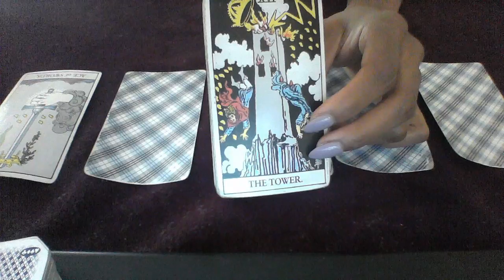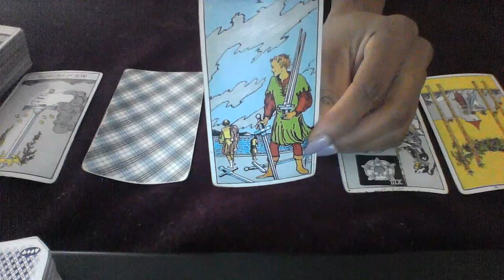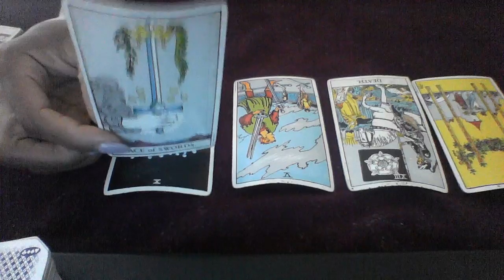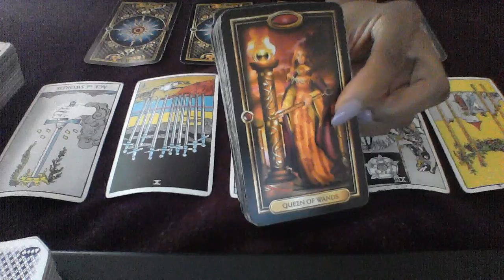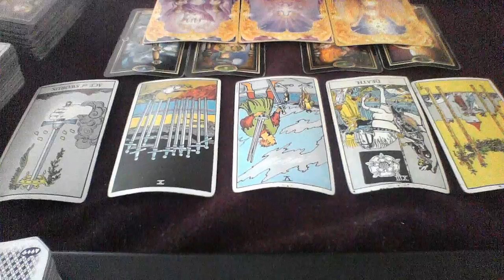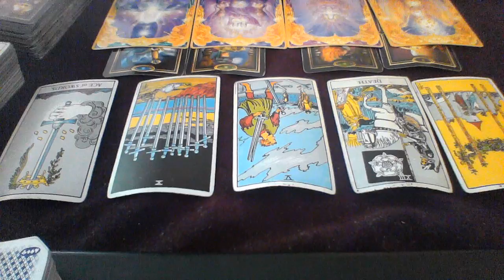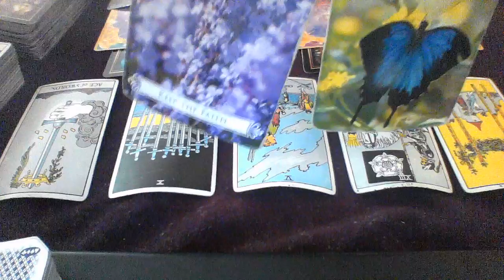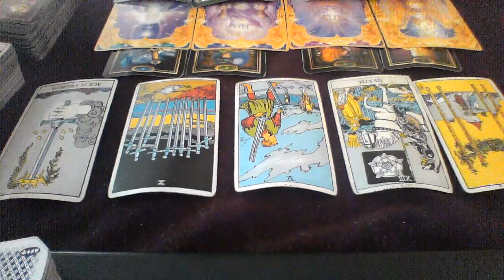SAGITTARIUS SEPT 2018 ENDINGS BRINGS FINANCIAL REWARD